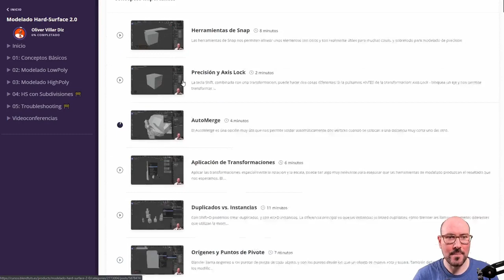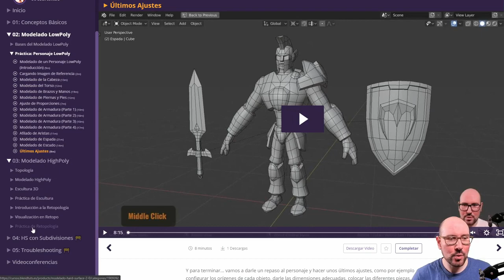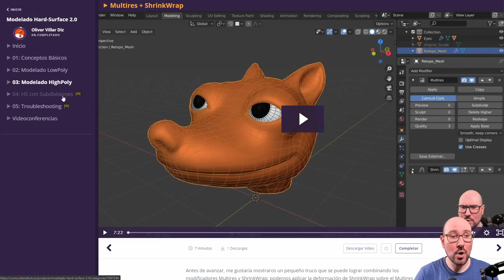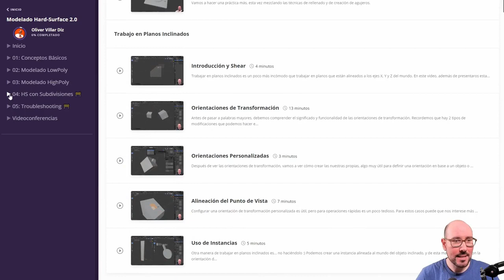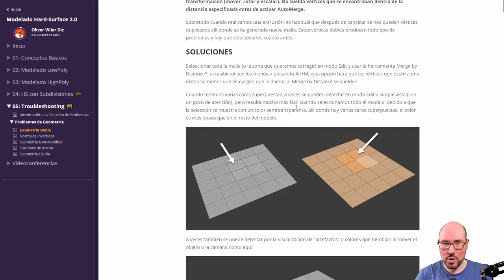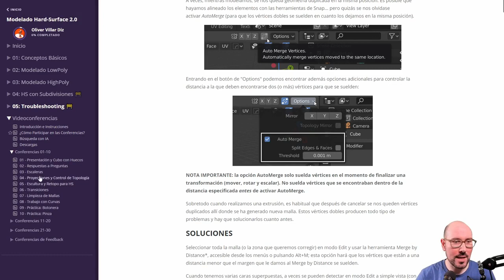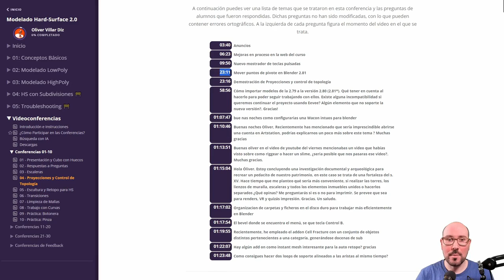Modelado Hard Surface con Blender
Saca el mayor partido a Blender: descubre las técnicas y trucos que utilizan los modeladores profesionales

¿Qué aprenderás en el curso?
Una pista: todo lo necesario para crear modelos increíbles. Puede que esto no te convenza, así que aquí tienes una lista un poco más exhaustiva :P

Herramientas y Técnicas
En los videotutoriales se explica de manera progresiva todo lo necesario para crear cualquier tipo de modelos: herramientas de selección y modelado, modificadores, trucos útiles... todo ello explicado paso a paso. Si no estás seguro de si estás preparado o si tienes el nivel necesario, no lo dudes: las clases empiezan desde el nivel más básico y poco a poco se van mostrando cosas más avanzadas.

Domina la Topología
La topología (la manera en la que los loops de aristas se distribuyen sobre la superficie de un modelo) siempre es importante, pero en el caso del modelado hard-surface es esencial. Por eso se tratará en profundidad el análisis de los modelos, las claves de la topología, buenas prácticas, etc. Además, será algo recurrente en todos los ejercicios y retos: siempre modelaremos teniendo en cuenta la topología para alcanzar resultados óptimos al subdividir la malla.

La Práctica lleva a la Perfección
Para aprender a hacer algo es necesario ponerlo en acción. Es por ello que en el curso encontrarás videos con ejercicios prácticos paso a paso intercalados con los videos explicativos de técnicas o herramientas concretas, además de las videoconferencias en las que modelamos en directo. De esta manera no solo te quedarás con una visión general de los métodos, sino que también podrás verlos en uso con ejemplos reales.

Conoce los Límites y Rómpelos
En todos los casos, encontrarás consejos, recomendaciones y posibilidades para que conozcas los pros y los contras de cada técnica. Por ello en el curso se verán (aunque brevemente) métodos alternativos al modelado de subdivisión: escultura y retopo, addons como carver o hard-ops, modelado sin subdivisión, creasing... Cada método tiene sus ventajas y limitaciones, y mi objetivo es que al finalizar el curso tengas a tu disposición un gran arsenal de conocimientos para que ningún modelo se te resista.

Troubleshooting
Como ayuda extra, en la web del curso encontrarás una sección dedicada a los posibles problemas que te puedes encontrar a la hora de modelar y sus respectivas soluciones. Normales invertidas, vértices dobles, non-manifolds... son cosas que nos ocurren a todos. Aprende a enfrentarte a los problemas cuando surjan (que surgirán, créeme :P).